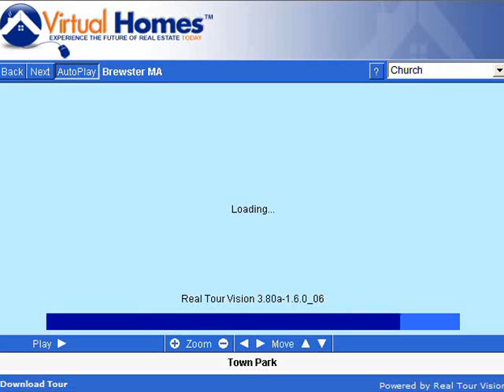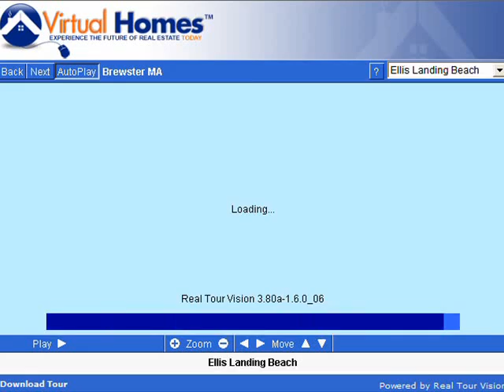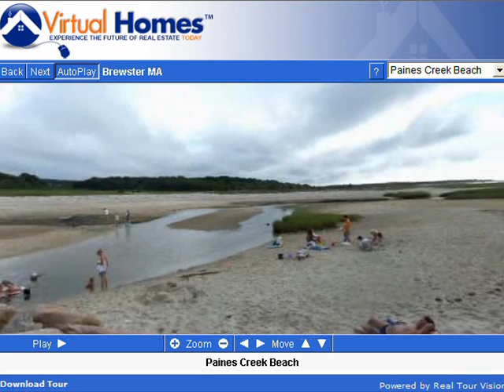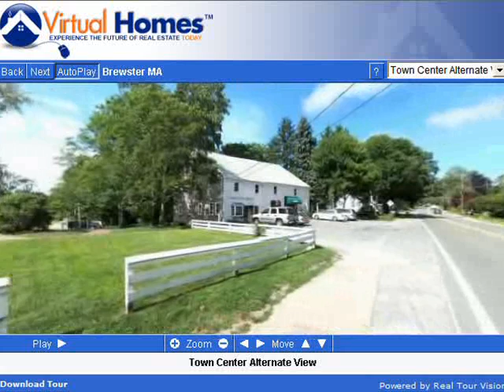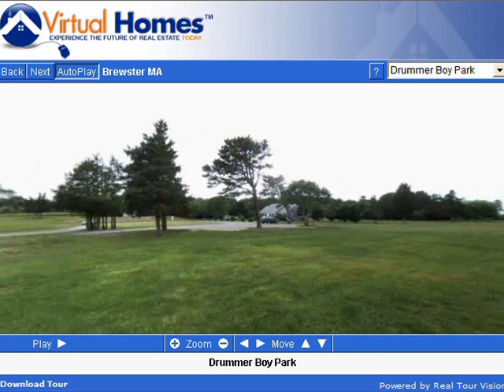Brewster Massachusetts (MA) Real Estate Tour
-- Tour Brewster, MA neighborhoods, condominium developments, subdivisions, schools, landmarks, recreational areas, and town offices.

Brewster, Massachusetts is a historic sea captains' town located on the bay side of Cape Cod. Established in 1803, the community offers more than 325 acres of beach and marshlands, with 24 ponds larger than 10 acres in size. In 1985, Brewster took steps to protect its open space and water quality by purchasing close to 700 acres of land.

Currently, over one-third of Brewster's land has been retained for conservation, open space, recreation and watershed protection. Consequently, Brewster boasts award-winning drinking water and two nationally acclaimed 18-hole golf courses among other recreation sites. Nickerson State Park contains 400 acres of trails for biking and hiking, camping areas, and freshwater ponds for swimming, fishing and boating.

Brewster has over 15 bed and breakfast inns and over 30 art galleries, craft shops and antique shops, most of which are along historic Route 6A, the old "King's Highway". In summer, the magnificent trees shade the landscape, and in the fall, the whole route becomes an artist's palette of blazing autumn color. Brewster's ties to the sea are still evident in the captains' homes, many of which have been converted into B&Bs or exclusive restaurants.